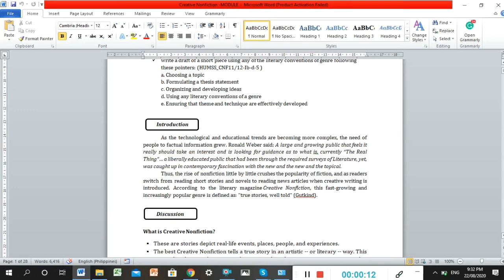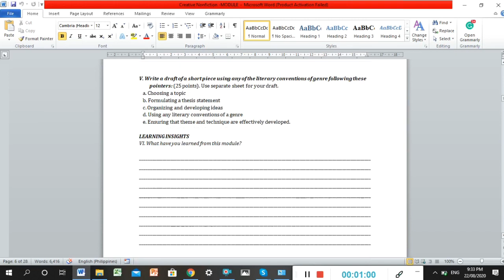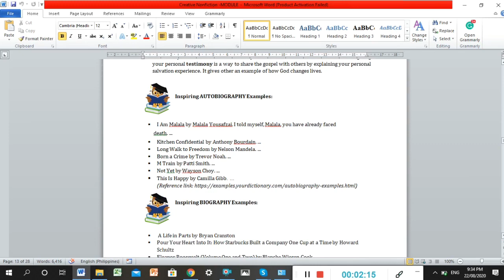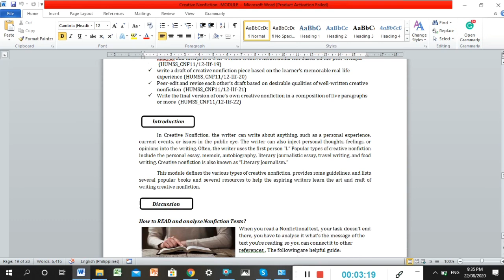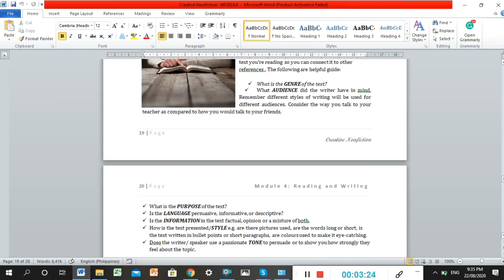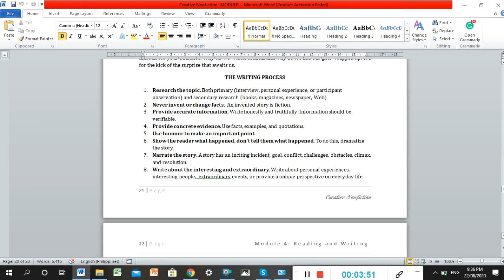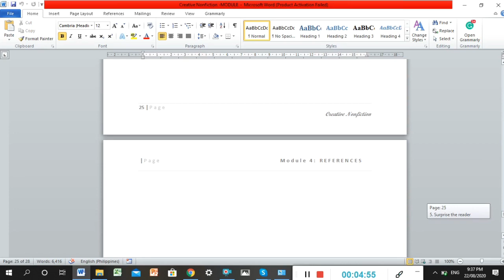Creative Nonfiction Module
These are teacher-made modules which are based on MELCS. Comments and suggestions for the improvement of this module are very much appreciated. Enjoy learning while watching.